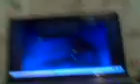Save a Russian Prayer or big tits part 2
first big snow